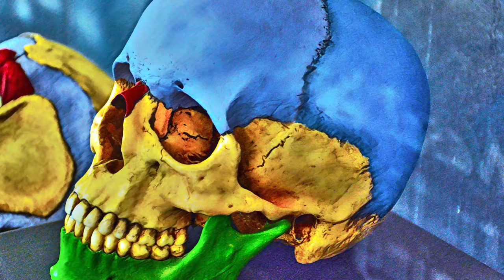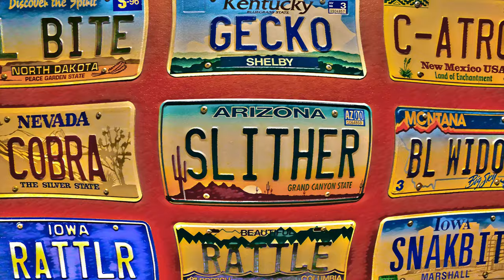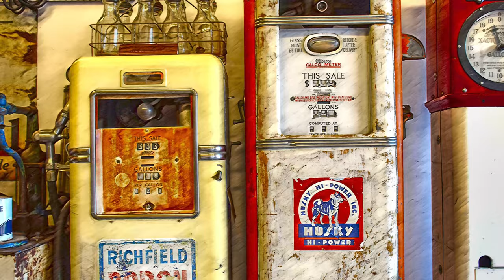Twisted Pandemic Bent Beats 09d, in Am - 2022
Not always having had the energy during the pandemic to videotape and green screen myself, I did record some instrumental jamming through headphones. Here, you get a backdrop of my photo mangling of stuff you’d see at museums or just plants and things outdoors. Enjoy the tonal and visual variety.

Lead Guitar:
Line 6 James Tyler Variax JTV-89F into a Hughes & Kettner Tubemeister into Artura plugin effects

Rhythm Guitar:
Line 6 James Tyler Variax JTV-89F direct into Sonar into Helix Native and STL Amphub effects

Bass Guitar:
Ibanez SR1300 Bass direct into Helix Native effects

Drums:
Superior Drummer 3: Rock Warehouse SDX, Post-Rock  - Drums of Destruction EZX

Mastered in Toontrack EZ Mix Mastering software. Mixed through Focal headpones and Mackie monitors.